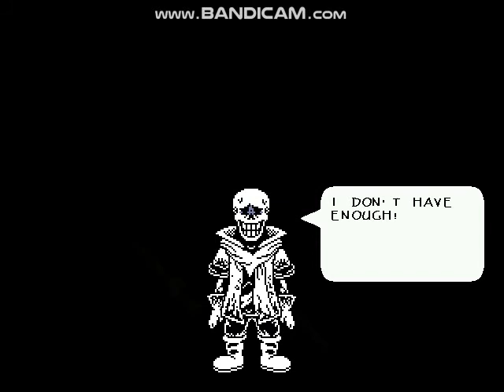DUSTBELIEF pero si muero el video termina.